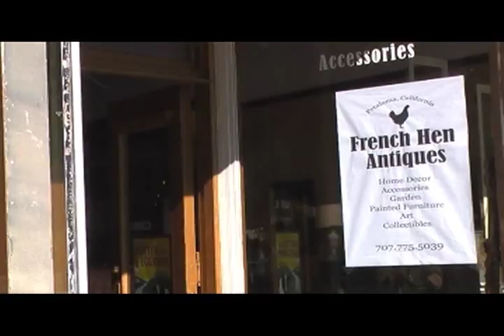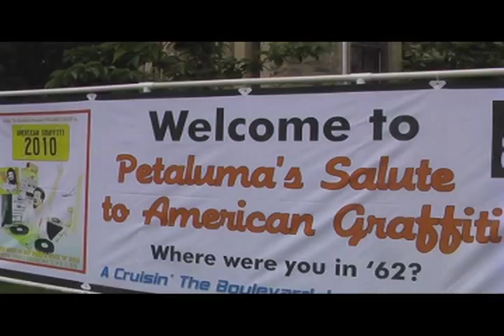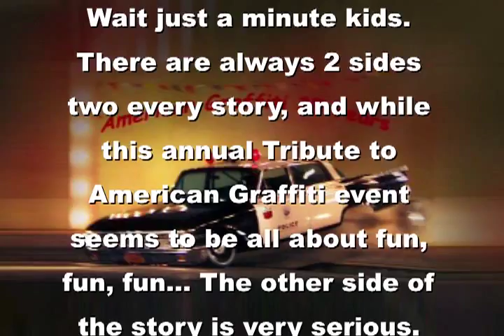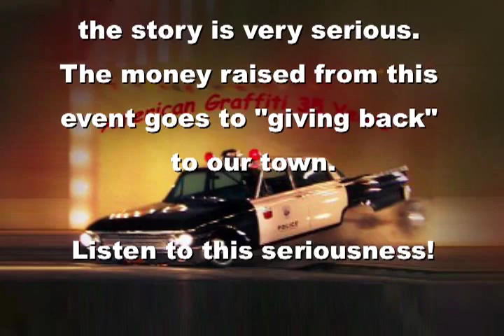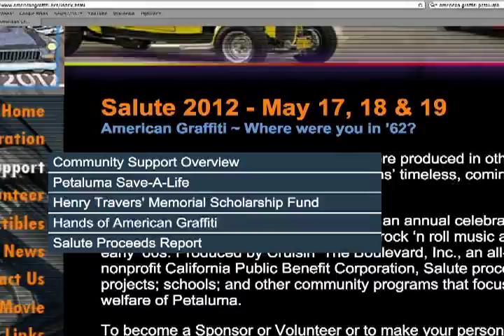Petaluma Salute to American Graffiti 2012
More than just a car show, Petaluma's Salute to American Graffiti is a major fund-raiser to help the entire Petaluma community.